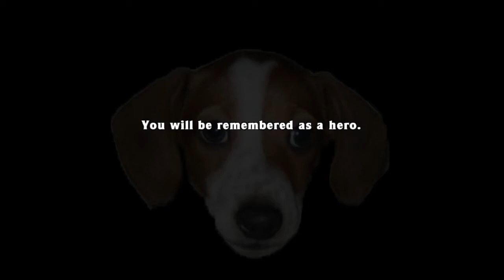Spelunky Any% Speedrun in 1:56.352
Comedy run. 1-1 crate checking with 21s into 1-2. Could have been really good otherwise, even without the extra bombs for Olmec.